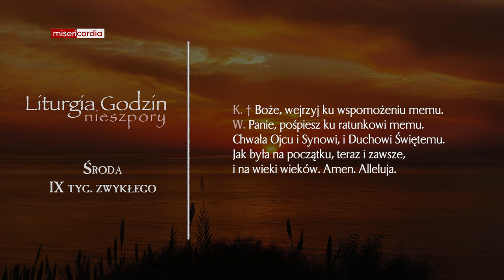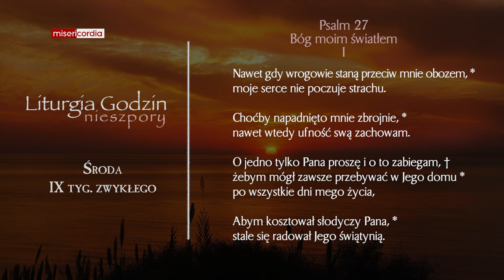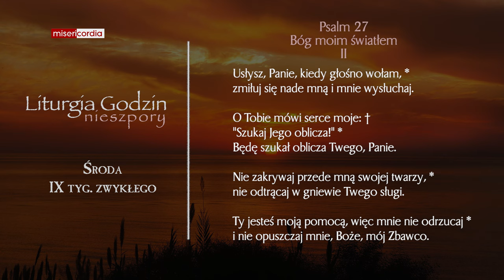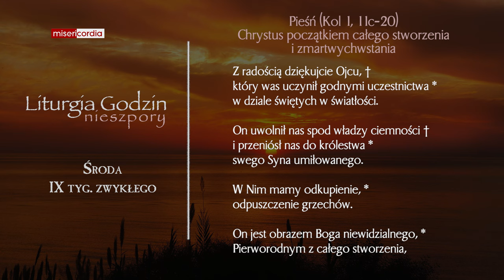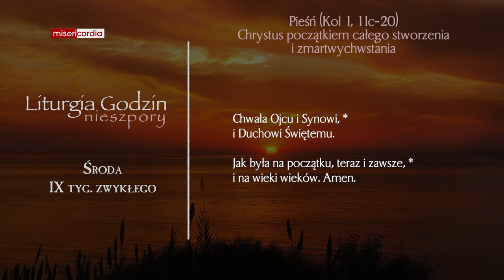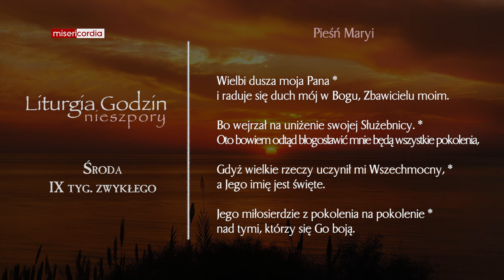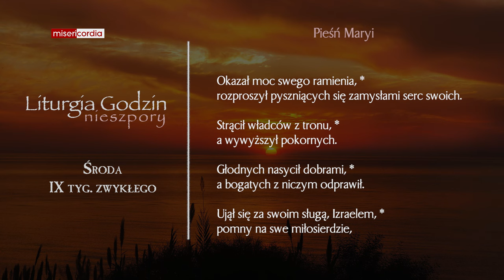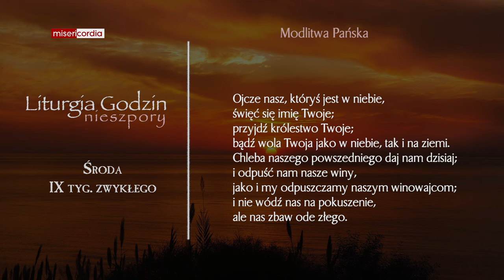Liturgia Godzin | Nieszpory | Środa, IX tyg. zwykłego